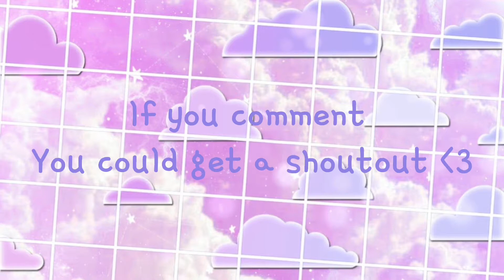Summer day 16!